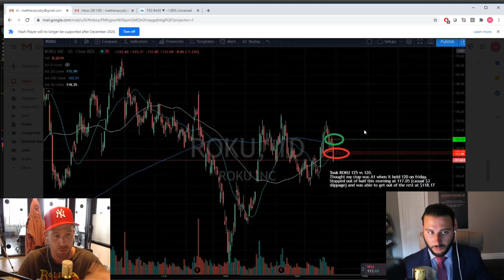ROKU TRADE REVIEW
To shop with TE